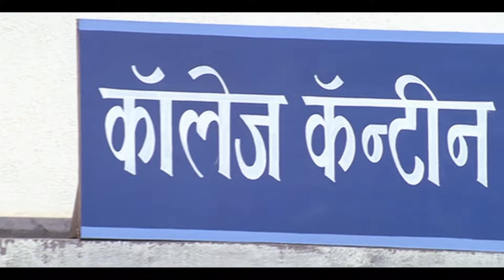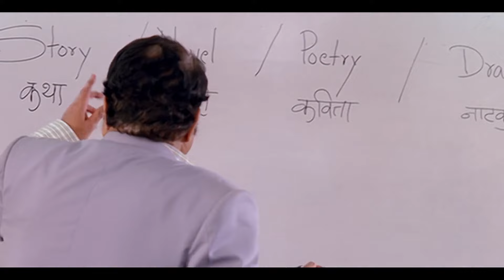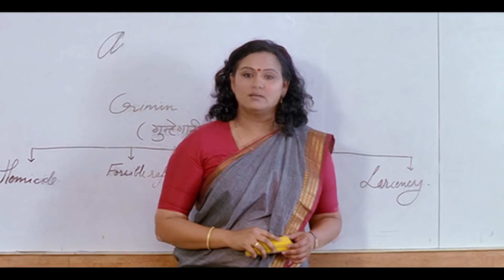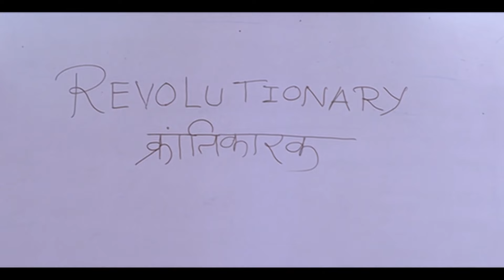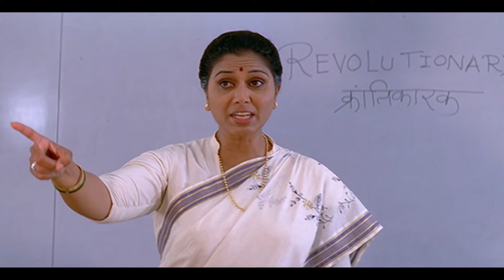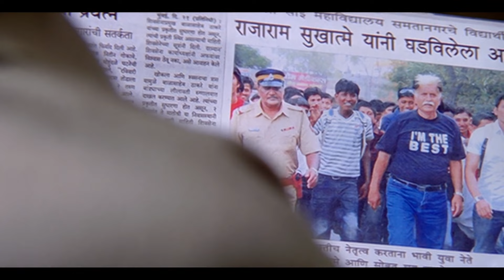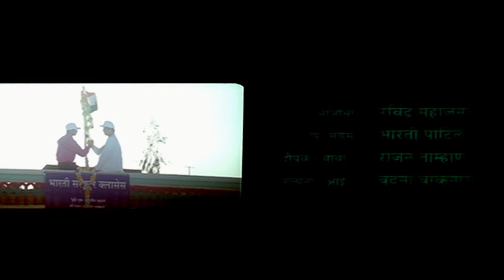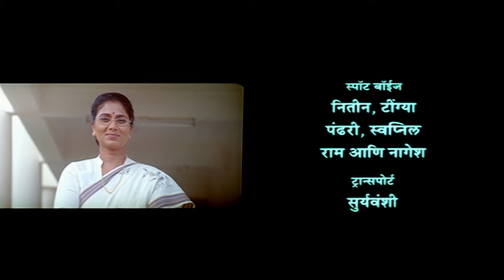Aajoba Vayat Aale - Marathi Movie - Ravindra Mahajani, Rupali Bhosale, Viju Khote, Pushkaraj C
. When Sukhatme, an elderly man, joins college to complete his education, he gets severely bullied. However, he remains determined and tries to change the outlook of students.